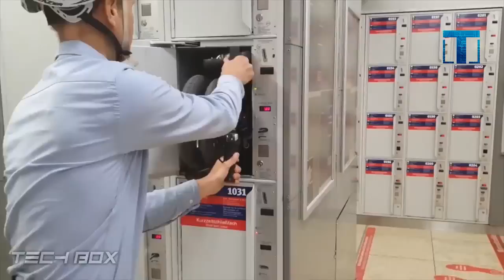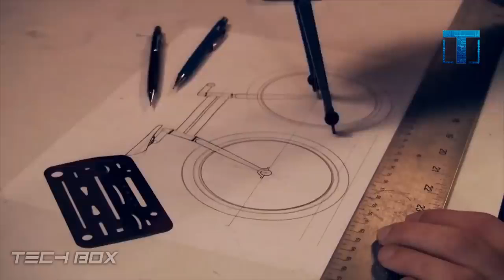Самые Необычные Велосипеды в Мире